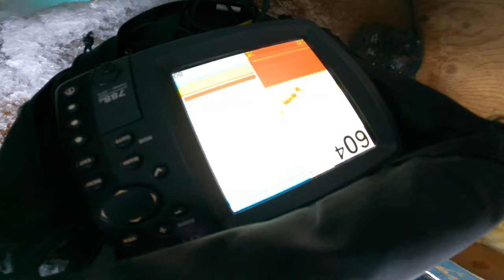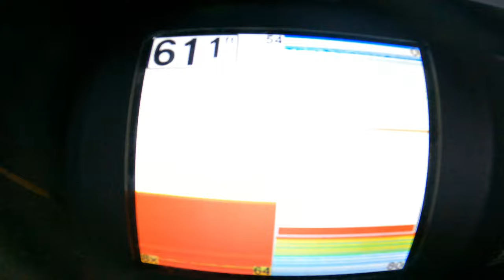Driving On Lake Simcoe To Go Ice Fishing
Hey guys, Just a short video from this mornings outing. As always no luck but we still had fun we went out around 7 and fished intel we got hangry from being hungry and tangling our lines over and over again lol. Was a beautiful day out on the ice. Only marked 3 fish though going to try to post as much as we can til the ice is gone.